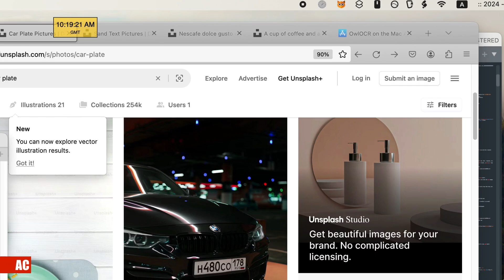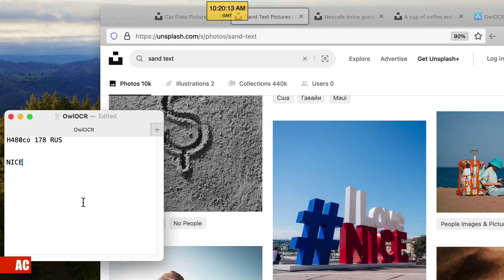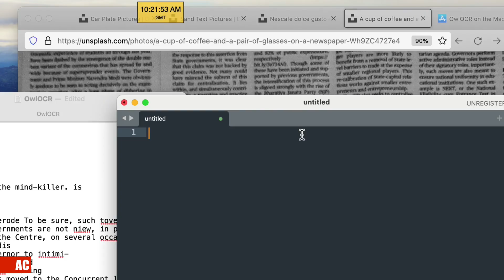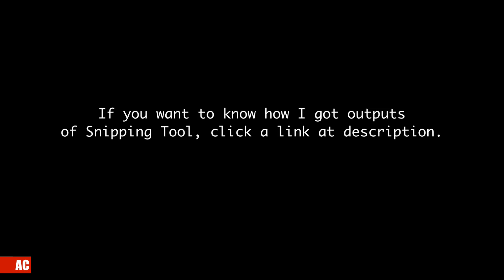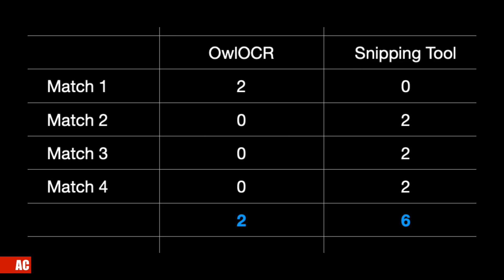OCR Battle - OwlOCR and Snipping Tool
bormahine left a review on OwlOCR version 1.0
4 years ago I assume it's a 4-year development.

On September 18, 2023, Craig Langman titled his article 'Windows 11 Snipping Tool Gets New OCR Ability'

How much do they do in 4 years?
How much time do they spend on development before adding OCR ability to Snipping Tool?
Put things aside and get the best OCR tool for your task.